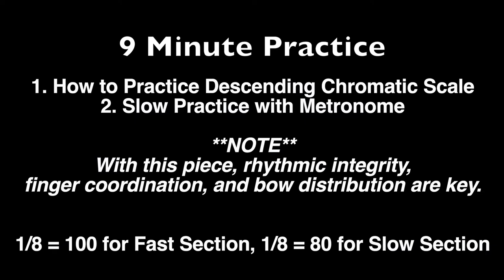Scherzo by Daniel van Goens | Learn to Practice Cello Series!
If you enjoy our content and wish to support us, any donation is greatly appreciated. We are invested in keeping our content free for everyone and even a small contribution goes a long way.

SCHERZO by Daniel van Goens TIMESTAMPS:

    1. Lesson Breakdown 3:20
    2. Practicing Double Stop Octaves 3:24
    3. Slow Metronome Practice (Exposition) 3:56
    4. Slow Metronome Practice (Development) 5:34
    5. Slow Metronome Practice (Recap) 7:25

MISSION STATEMENT: To unlock the limitless potential of musicians by providing them with an annotated, sustainable, and free practice guide.

These series of cello tutorials are aimed at helping beginning musicians maintain focused and structured practices away from their teachers.

Our videos are best seen when the student practices in front of a screen (tv, tablet, computer). Enjoy!

Co-founder and Producer: Justin Koga
Co-founder and Music Director: Laszlo Mezo